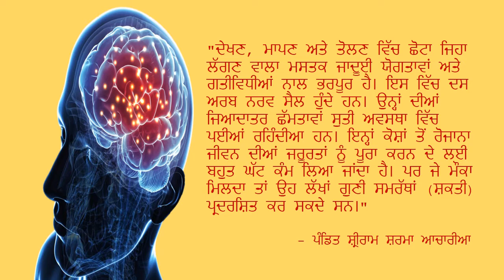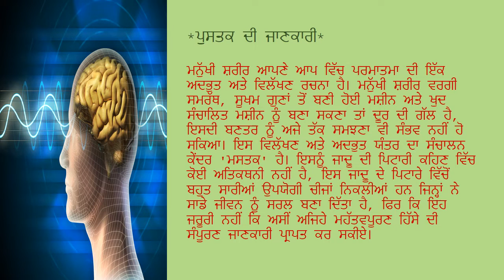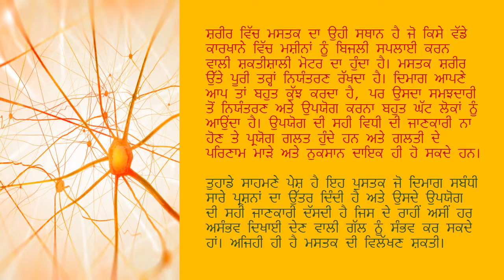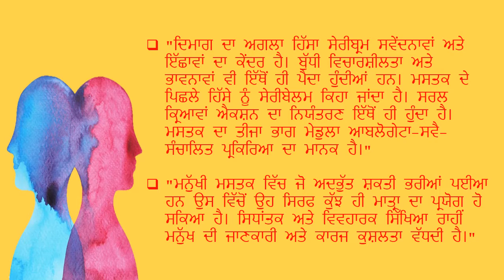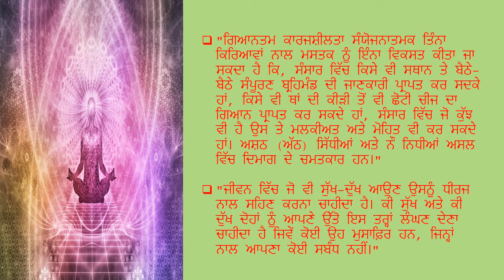ਮਾਨਵੀ ਮਸਤਕ ਵਿਲੱਖਣ ਕੰਪਿਊਟਰ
ਪੁਸਤਕ ਦਾ ਨਾਮ - ਮਾਨਵੀ ਮਸਤਕ ਵਿਲੱਖਣ ਕੰਪਿਊਟਰ